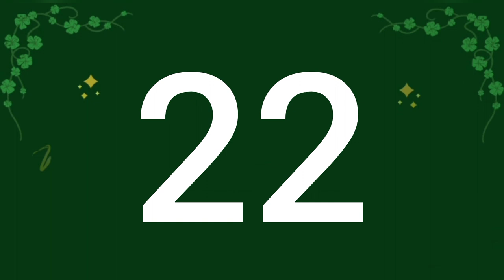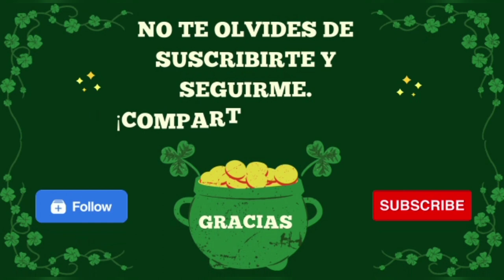5 NÚMEROS de la SUERTE para el VIERNES 23 de JUNIO del 2023